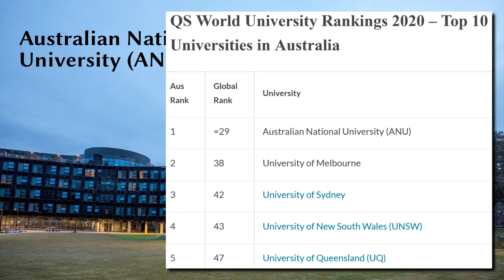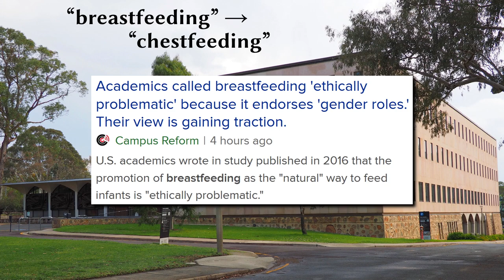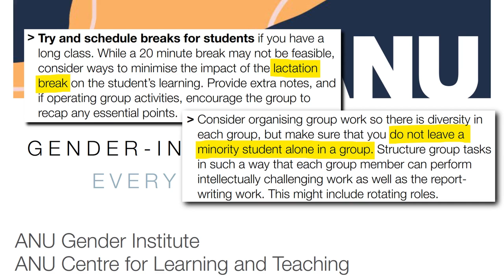I Won’t Be Using the New Terms “Chestfeeding” and “Gestational Parent”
According to the QS World University Rankings 2020, ANU is Australia’s top university. Here’s some news coming our of ANU. “ANU to drop ‘mother’ and ‘father’ in bid for gender inclusive education. Academics at the nation’s top university have told staff to stop using the word ‘mother’ and replace it with ‘gestational parent’, while a ‘father’ should now be referred to as a ‘non-birthing parent’ in order to deliver gender-inclusive education”. My question, should we trust this university to teach our future leaders? Does anybody actually agree with this madness? Other words that the university are promoting. Instead of using “breastfeeding” staff are now being asked to use the more inclusive “chestfeeding”. Apparently it’s not just people with breasts who breastfeed now. “Academics called breastfeeding ‘ethically problematic’ because it endorses ‘gender roles’. Their view is gaining traction. U.S. academics wrote in a study published in 2016 that the promotion of breastfeeding as the ‘natural’ way to feed infants is ‘ethically problematic’”. Yes, how dare we promote something that is ‘natural’? Clearly nature is unethical. Another word that ANU staff cannot use now, “mother’s milk”. The more gender inclusive term “human milk” must be used instead. Question, what if the person doesn’t identify as human? Then surely we have ourselves a problem? What about “life form milk”? That will cover all bases, won’t it? (Unless you identify as a rock). What is all of this? I’ll tell you what this is. This is lunacy! Every Australian should stand up against this, especially the staff at ANU. These are not the ideas of a sane person. This is some sort of indoctrination of stupidity.